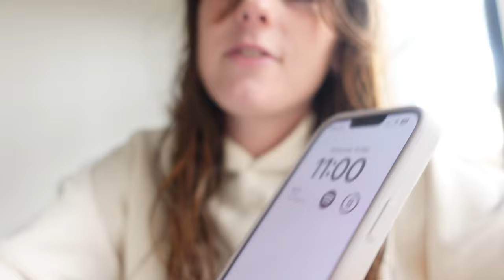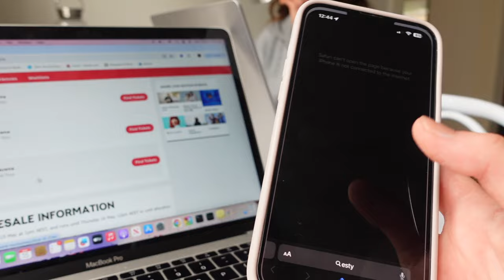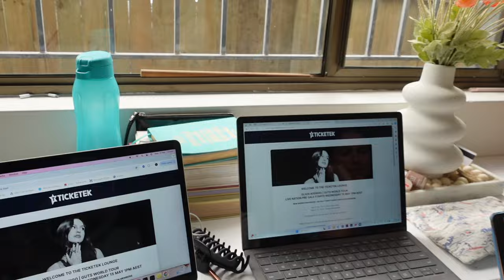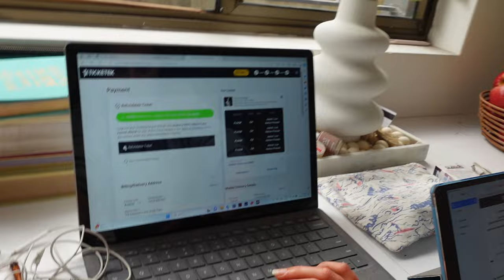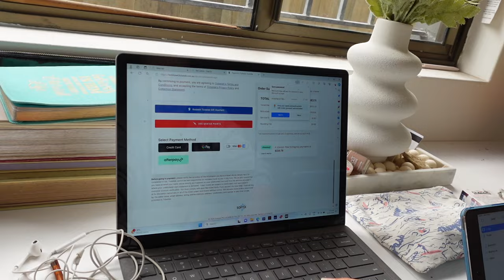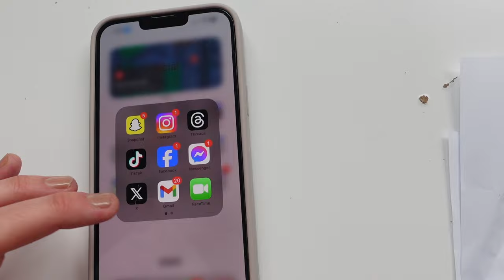I Spent $1,000 on Olivia Rodrigo Concert Tickets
HIYA what up?
Hiiii newbies  how u doin?

anywhooo GUYS WE ARE GOING TO OLIVIA RODRIGO! this vlog shows a little snippet of the raw details that take place when you wait on ticketek getting tickets. VERY STRESSFUL I tell ya hehe

Also a sorry for my subscribers as I'm just getting the hang of trying to be a "YouTuber"